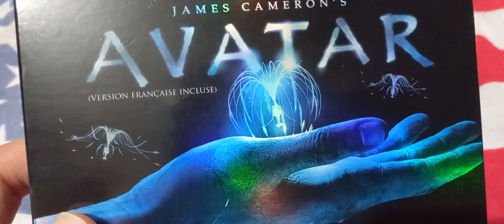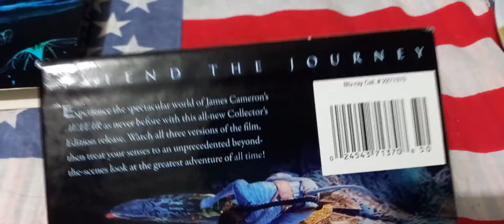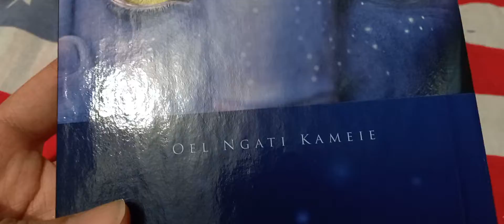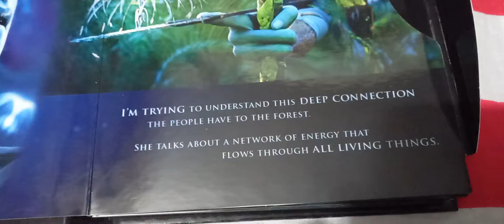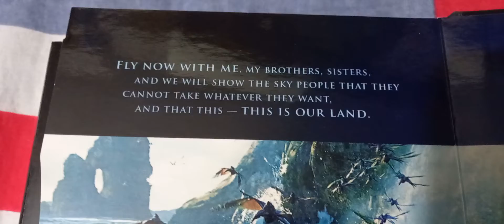Avatar (three-disc Extended Collector 's Edition) blu ray french edition Unboxing !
Video recomendado para mayores de 12 años. Si eres menor de esa edad por favor busca ayuda de tus padres antes de acceder al contenido de este canal.